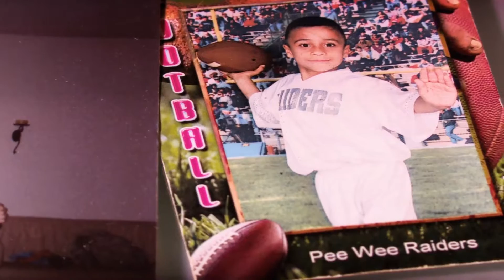Virtual reality: A new dimension in medicine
Researchers at Cedars-Sinai Medical Center in Los Angeles use virtual reality to help patients with pain.